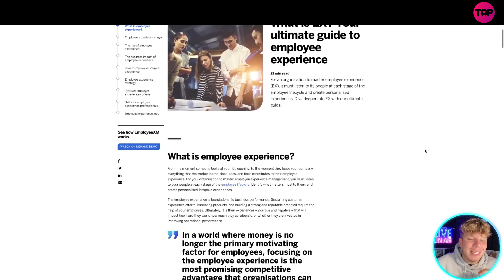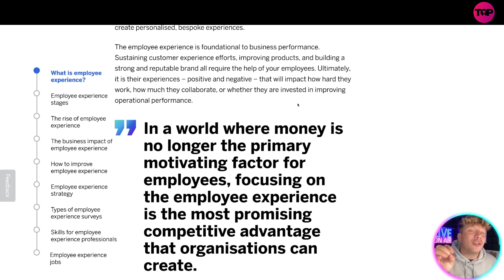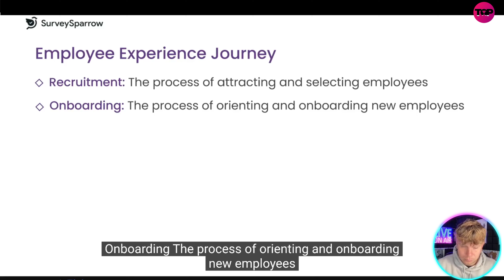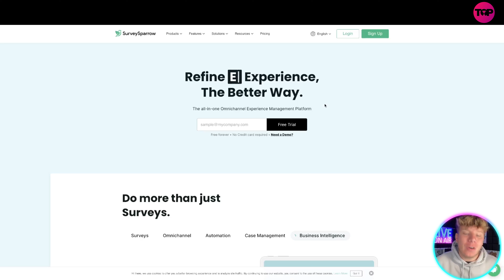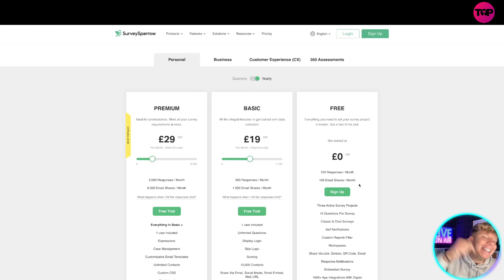Marketing Strategies For Small Business 🔥Which Marketing is Best for Small Business?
Marketing Strategies For Small Business | Small Business Marketing

In today’s consumer-driven world, the most successful businesses are those that are customer-centric. It’s important to give your customers exactly what they want and provide them with the best experience possible.

But, before you can do that, you must first gather feedback, so you have the information at hand to help you make the best business decisions. For this, you need a reliable survey tool. Enter SurveySparrow.

SurveySparrow is a tool that lets you turn surveys into engaging conversations. It is a conversational interface that allows users to create and share high-quality, mobile-first surveys that offer a chat-like experience.

If you want to know how you can leverage this powerful tool to help your business grow, read the rest of this SurveySparrow review, where I will analyze all the important things to know about this software including who the software is for, its functionality, pros and cons, integrations, and more.

SurverySparrow allows individuals and institutions to create conversational surveys that are optimized for end-user experience. By integrating chat-bot functionality, SurveySparrow has created a tool that schools, enterprise businesses, solopreneurs, non-profits, and more can use to gather actionable feedback from their customers, students, donors, and other stakeholders.

Launched in 2017, the software currently has over 50,000 customers in 149 countries. It’s used by some of the top names, including FedEx, Gucci, Deloitte Digital, Siemens, and Duke University.

Whether you want to understand your customers, students, employees, or other stakeholders, this tool has all the features you need to gather important information and glean actionable insights from your data.

You can use it for all types of functions, including:

Customer experience
Product experience
Employee experience
Marketing experience
Sales experience, etc.
With it, you have the power to improve every aspect of your business.

The survey tool works well regardless of the industry you’re in, whether it’s hospitality and travel, market research, education, or healthcare.

Agencies and SaaS startup programs will find this software particularly useful. It will pay for itself in no time by providing real-time insights to help you provide a better customer experience, generate quality leads, and boost your conversions.

Who Is SurveySparrow For?
SurveySparrow is perfect for individuals and businesses of all sizes to engage better with customers, employees, vendors, etc.

This tool will help you improve the experiences of your stakeholders by running engaging surveys that derive tons of insights from helping you steer business growth.

The software is flexible and affordable and offers great customer support to resolve any issues fast. In addition, SurveySparrow saves you money and time because a mobile version is perfect for small screens and looks good on any device. The conversational style is great for boosting engagement levels.

I hope you found value in our Marketing Strategies For Small Business Video!

⏰Timestamps⏰

00:00 - small business marketing Introduction.
00:11 -small business marketing summary.
04:35- small business marketing projects outro.